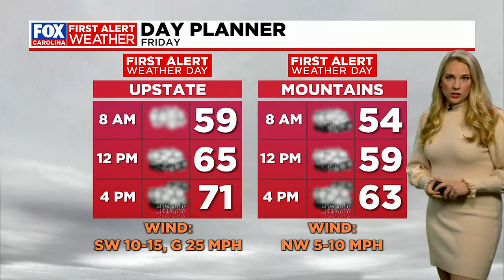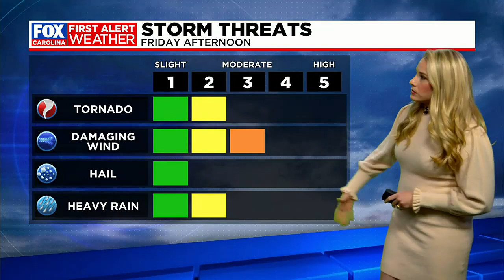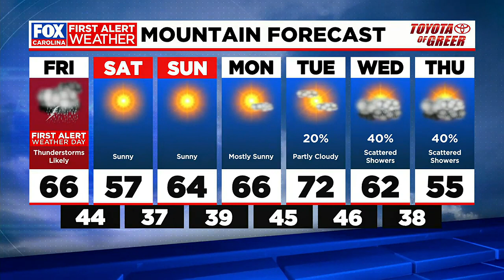FIRST ALERT for severe storms Friday, nice weekend